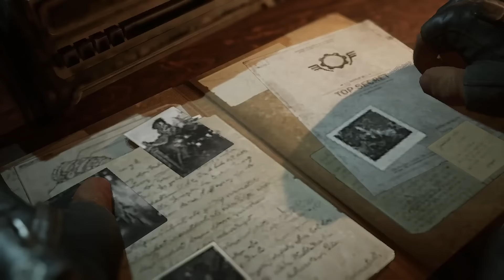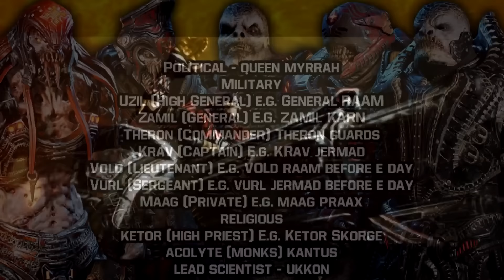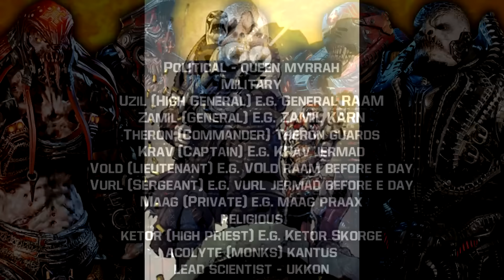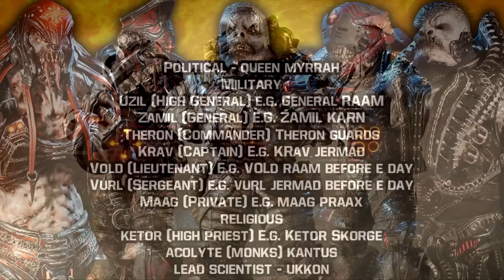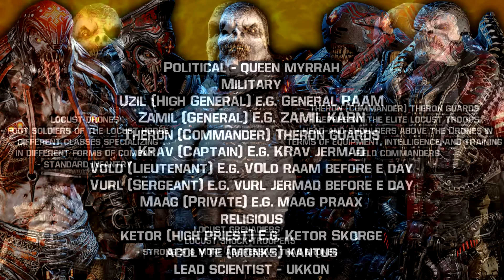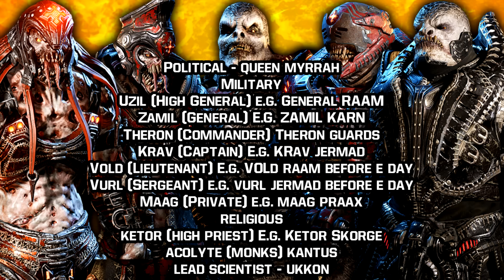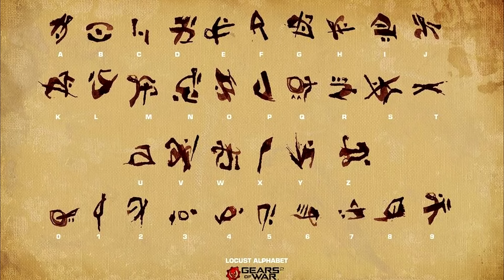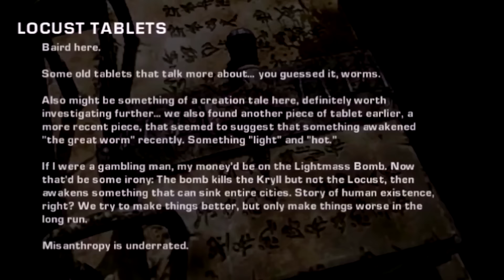GEARS OF WAR - Locust Horde MOVIE (Gears of War Lore)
Find me on:

Xbox: KingAbzYT

Timestamps for Lore Movie:

0:00 Start
1:30 Emergence Day
13:44 First Generation of Locust
17:18 Ukkon & The Locust Horde’s Origins
26:21 The Locust Geneticist Ukkon
35:29 Locust Horde’s Religion, Military & More
55:44 Locust Capital Nexus, Locations & More
1:05:48 Drones, Subclasses & Variations
1:18:13 Boomers, Subclasses & Variations
1:33:20 Grenadiers, Subclasses & Variations
1:45:58 Theron Guards, Subclasses & Rankings
1:55:46 Kantus Priests, Subclasses & Variations
2:05:31 Skorge & RAAM’s Backstory
2:12:07 Ketor Vrol (Skorge’s Predecessor)
2:18:38 Ragers, Weapons & Metamorphosis
2:22:25 Berserkers, Variations & The Matriarch
2:31:41 Tickers Hollow Creatures & Variations
2:35:08 Wretches Hollow Creatures & Variations
2:37:53 Corpsers Hollow Creatures & Variations
2:42:53 Bloodmounts Hollow Creatures
2:46:42 Brumaks Hollow Creatures & Variations
2:50:53 Reavers Hollow Creatures & Hydras
2:54:30 Kryll Hollow Creatures & Uses
3:00:07 Tempest Hollow Creature & Shriekers
3:04:24 Savage Locust Origins, Troops & More
3:24:26 Ending of the Locust, Myrrah & Imulsion

Welcome back to another Gears of War Lore video! In this video I'm going to be presenting you with a Gears of War lore movie! Based on the Gears of War Locust Horde as a whole! Covering the Locust Horde religion, Gears of War Emergence Day, Gears of War Riftworms, Gears of War Locust Creatures and much more!

In this video I run through the Gears of War story, I talk about the Gears of War Locust, including Gears of War Lambent, Gears of War Imulsion, Gears of War Kantus, Gears of War skorge, Gears of War RAAM, Gears of War Emergence Day, Gears of War Hollow Creatures and more!

King Abz